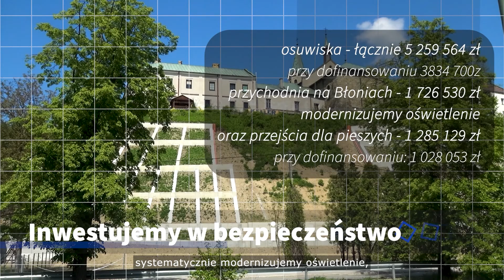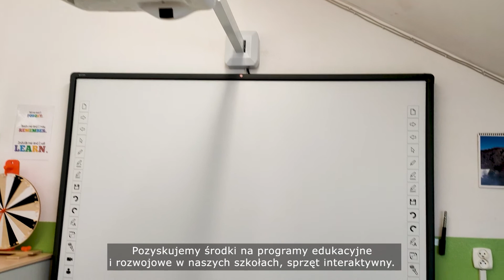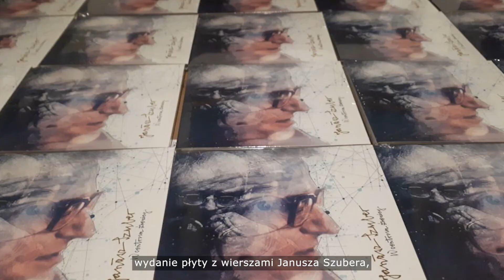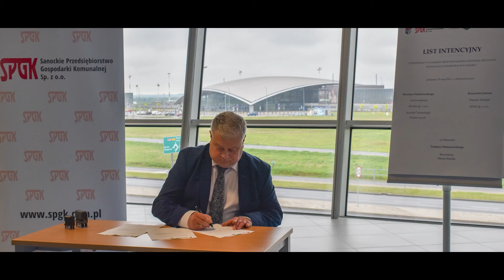3 lata kadencji Tomasza Matuszewskiego